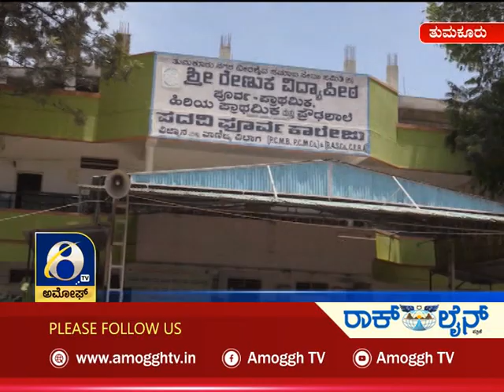ಅಮೋಘ್ ನ್ಯೂಸ್ | Amoggh NewS | Tumkur | 14-05-2021